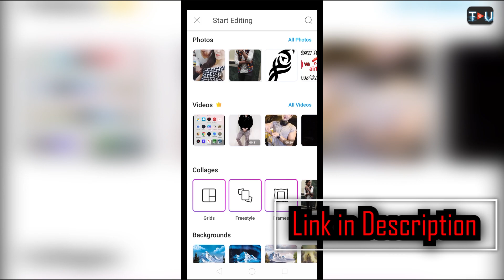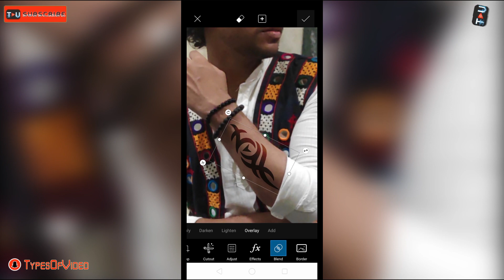How to manipulate any image in picsart | Add tattoo in any image Picsart Edit | Picsart Tutorial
Sweatshirts from Rs.299
Alan Jones Sweatshirts
Hooded Sweatshirt from Rs.299

4g smartphones under 3000
4g smartphones under 5000
4g smartphones under 7000
4g smartphones under 10000
4g smartphones under 15000

Natural Peanut Butter
Pintola Peanut Butter
Alpino peanut Butter
Gym Gloves

GYM accessories and Natural product Links
Amazon links
Gym Gloves (Amazon)
Natural Peanut Butter
Pintola Peanut Butter
Alpino peanut Butter

Flipkart Links
Gym Glove (Flipkart)
Natural Peanut Butter
Pintola Peanut Butter
Alpino peanut Butter